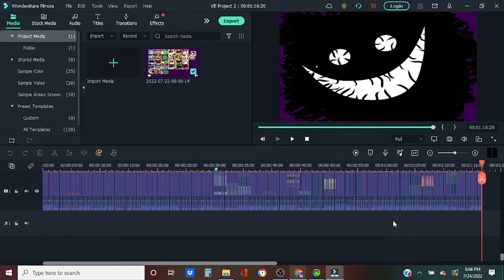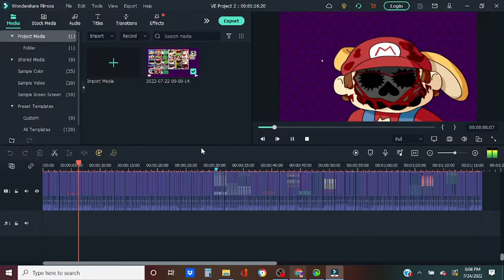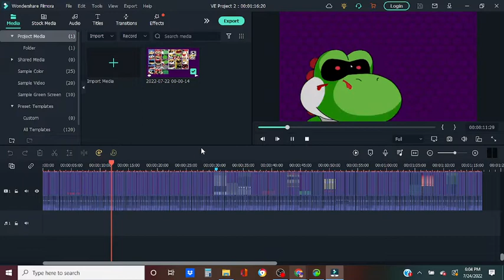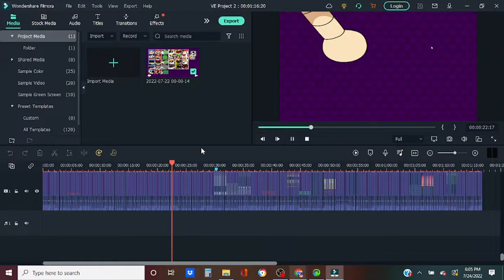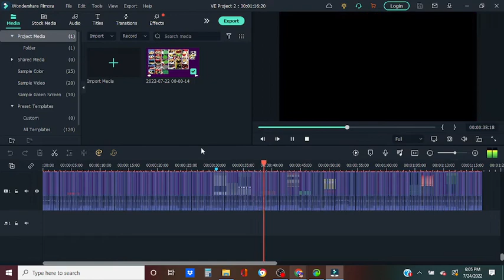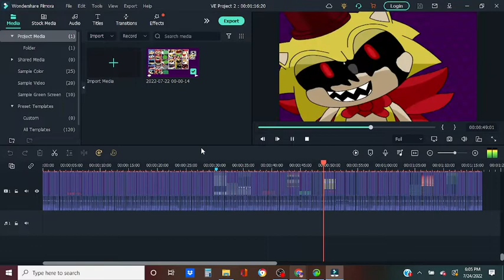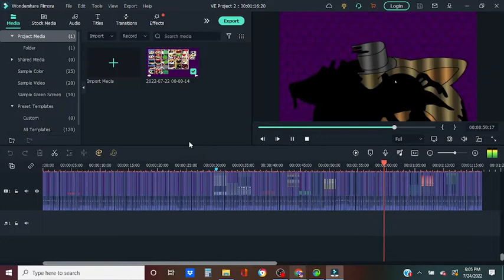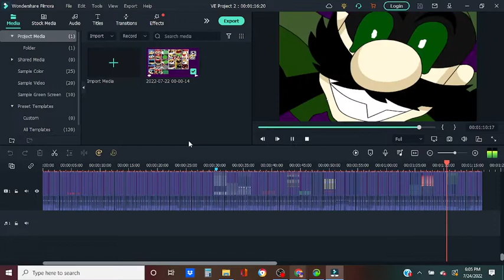Half of the fnas maniac mania characters have a sparta remix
if you want a part  2 ill do it the only reason its not fullscreen is because it would lag and this took along time to make and someone tell me how to do epicness stuff so i can improve my remixes